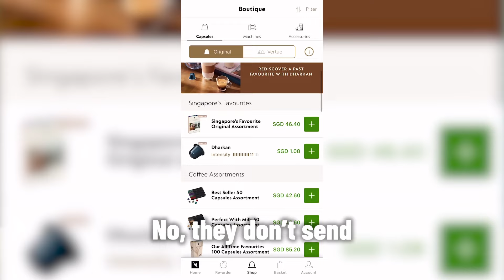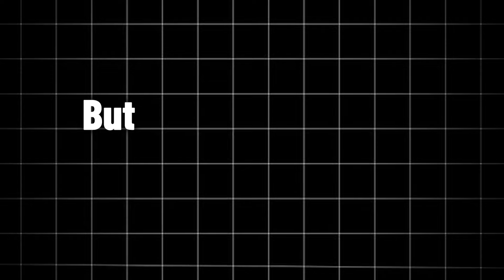This is How You Differentiate Your Business in 1 Step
So how do you differentiate your business? Is it by merely doing something different? Well, let me share with you 3 case studies in this video and you decide if being different is good enough to differentiate your business.